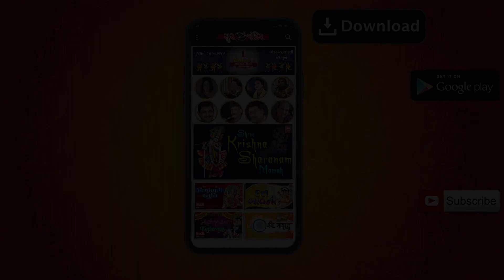Best of Krishna Gujarati Bhajan | સખી કોઈ તો બતાવો | Sakhi Koi To Batavo | Hemant Chauhan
Song : Sakhi Koi To Batavo Mune Kaan Re
Album : Mara Valida Ni Vansadi
Singer : Hemant Chauhan
Lyrics : Apabhai Gadhvi
Label : Soor Mandir